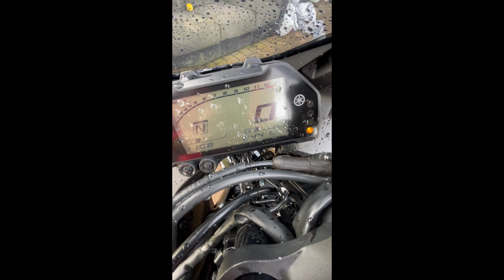Yamaha R3 Balck 2024 ABS